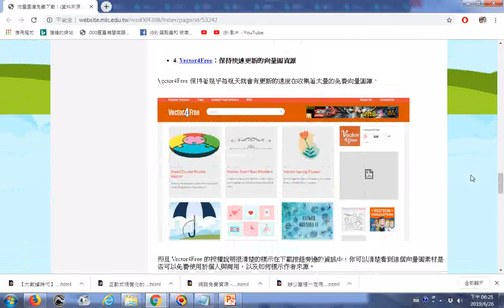瀏覽向量圖庫免費下載！資料來源：電腦玩家 苗栗縣Website網站建置服務平台20190626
(網址 ) 筆者附錄: 有求孔孟聖道三寶心法就不枉費今生來世間。世間財世間用--生不帶來，死不帶去，或是給以後不相識的人用，但是得三寶心法卻能帶著走，在世能逢凶化吉、躲劫避難、改變命運，壽終能超生了死，離苦得樂，智者切莫入寶山而空手回。